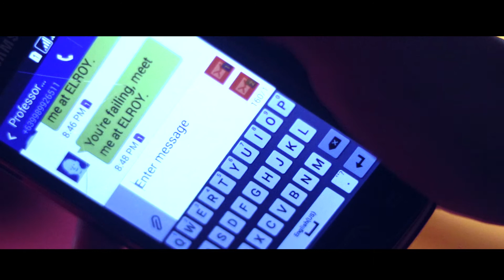T A X I M A N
A literary piece by :Catherine Lim
A Film by : J.E.B